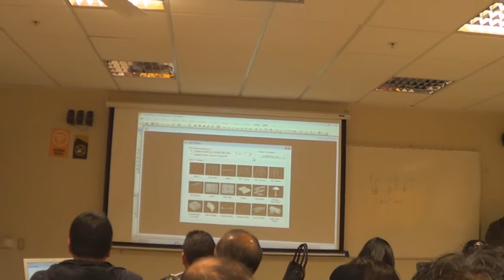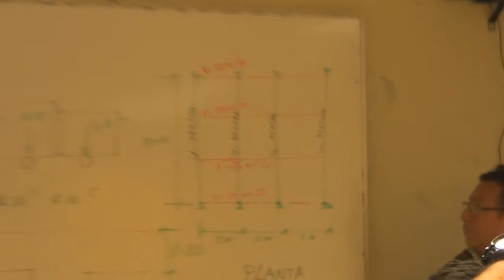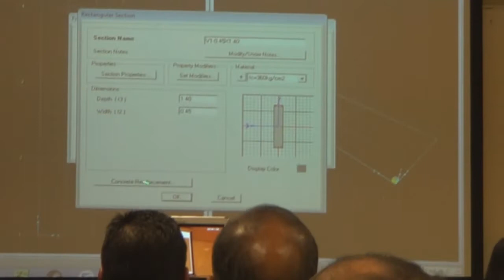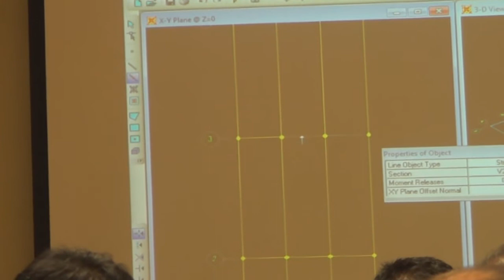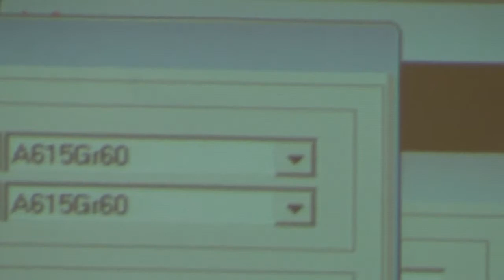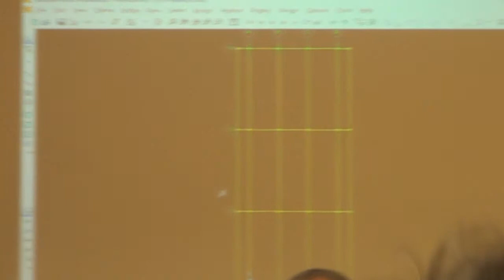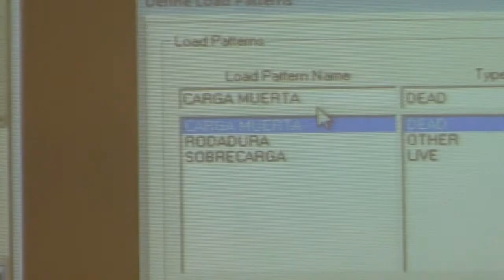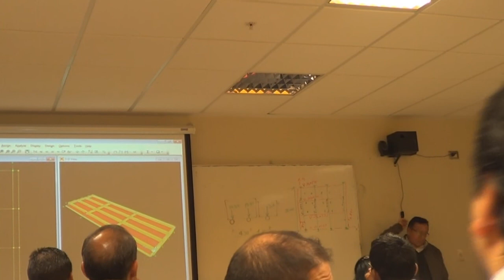ejercicio # 2 de Diseño de puentes